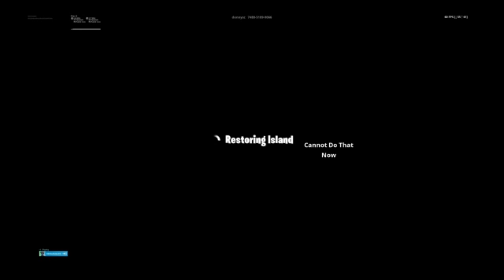Jay-Z Youtube brodcast